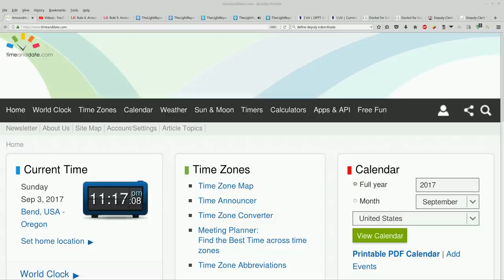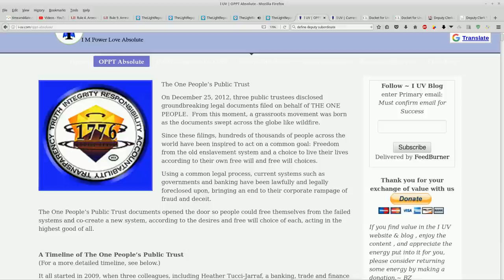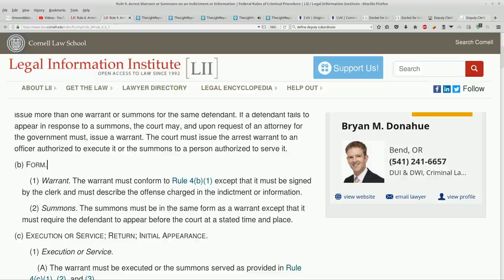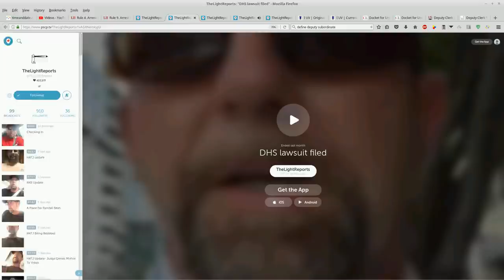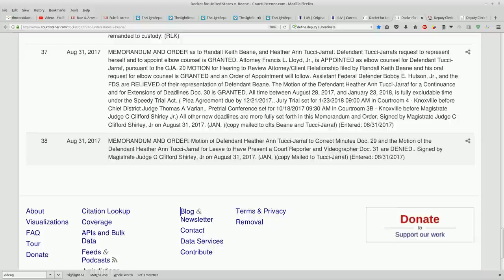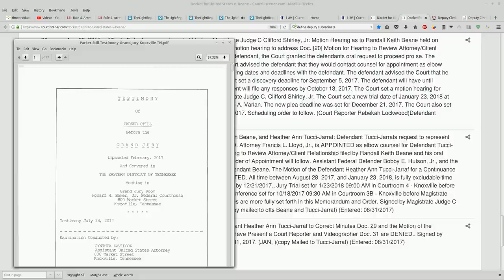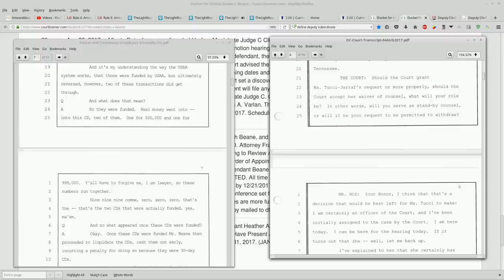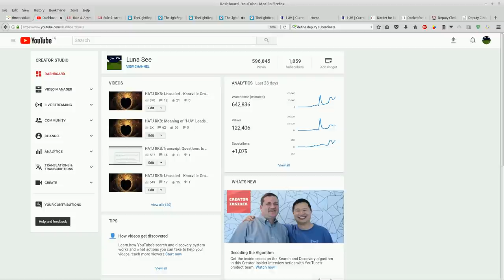HATJ RKB: A New Month - September: Recap and Commentary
without prejudice
All my Love,
Dani